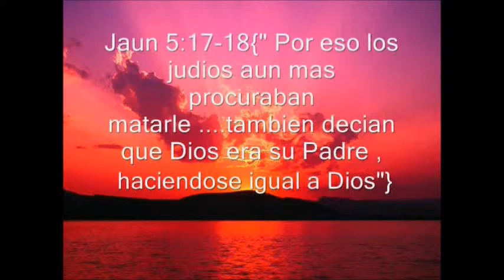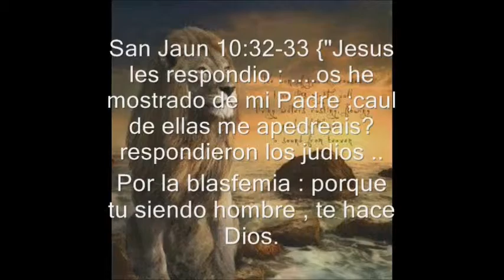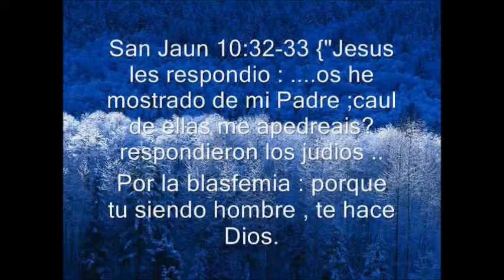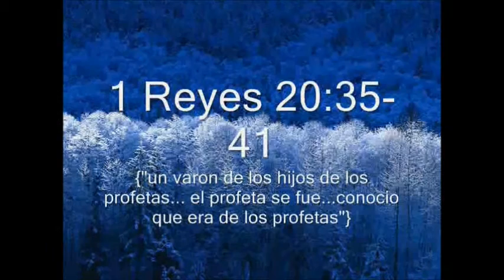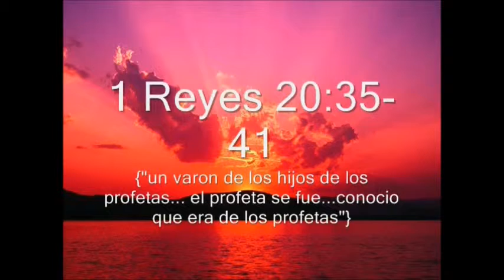Qué Significar La Biblia Cuándo Expresar Jesus es Hijo de Dios